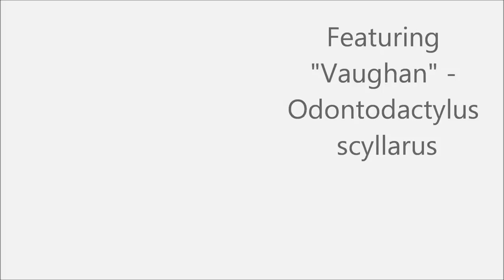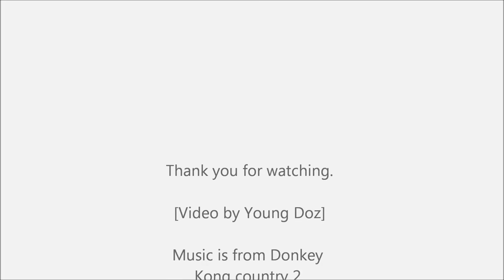HD Peacock Mantis Shrimp Compilation 2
Another High Def Compilation of Vaughan the Peacock Mantis Shrimp - scientific name (Odontodactylus scyllarus)

and for the record they aren't shrimps, they're Stomatopods ;)

A Shout out to Roy Caldwell who inadvertently taught me everything i know. Thank You.